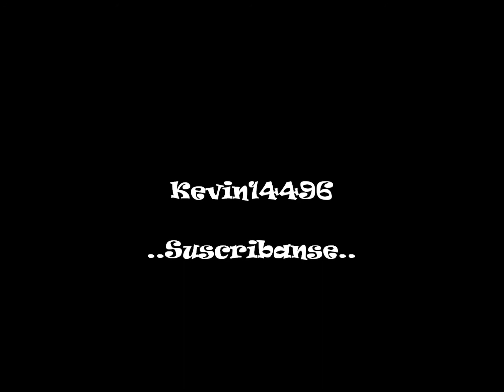Neztor Mvl Ft Perla, Tonhy & Crohnik - Quiero Regresar, 2012.